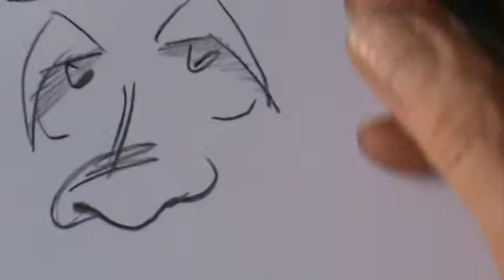Caricature drawing of couple at  Mudlark Theater Benefit, 5.15.10